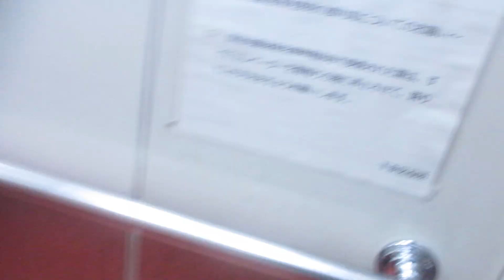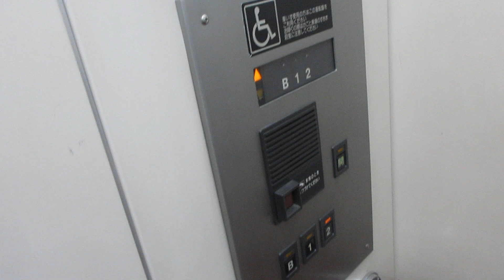京都市下京区役所の北側エレベーター（3号機）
京都駅から徒歩5分の場所にある区役所です。下京区が100周年を迎えた1979年に完成し、この場所に移転しました。
エレベーターは全て日立製で2箇所設置されています。メンテナンスはjesが担当しています。
この動画のは北側で後付けです。北側は1基のみ設置され、3号機です。油圧式でH86が現存していました。南側に比べて狭く、9人乗りの600kgでドアは片開きタイプです。また、2階止まりです。到着チャイムもありません。閉ボタンは主操作盤のみあります。撮影当時、閉ボタンの調子が悪く押しても反応しませんでした。

メーカー：日立
機種：H86(油圧ビルクオ80ll)
駆動方式：油圧式
設置台数：1基
アナウンス：あり
到着チャイム：なし
車椅子操作盤：あり
停止階：B,1,2
停止可能階：B,1,2
用途：乗用
定員：9名
積載：600kg
ドア：2枚片開きドア
設置年度：1990年代前半頃